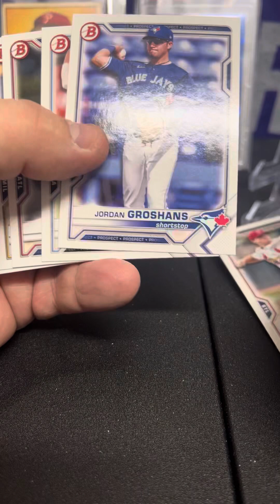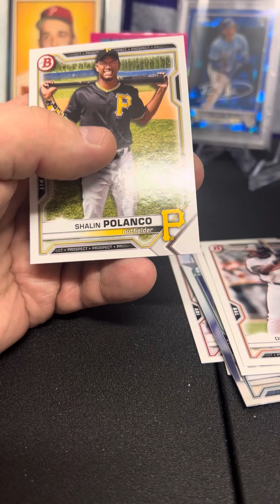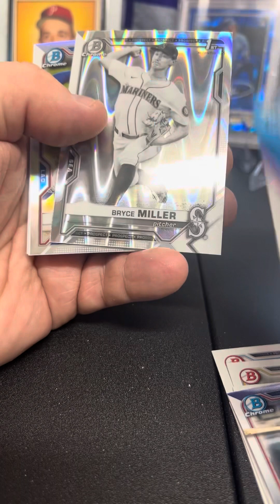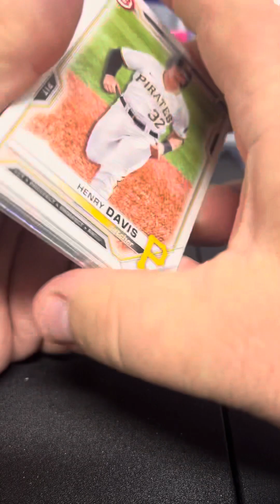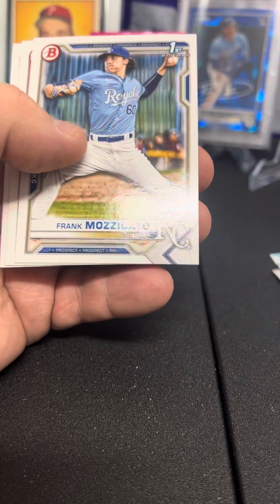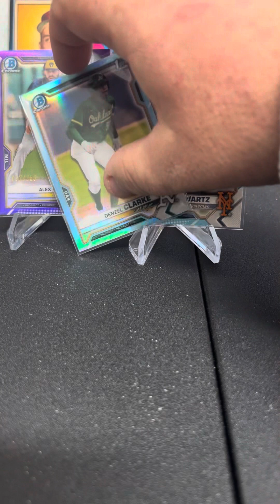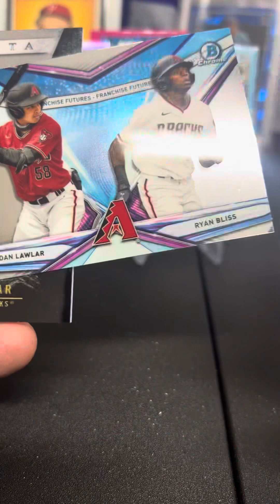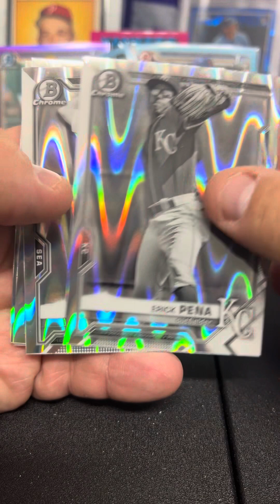New Years Eve Opening